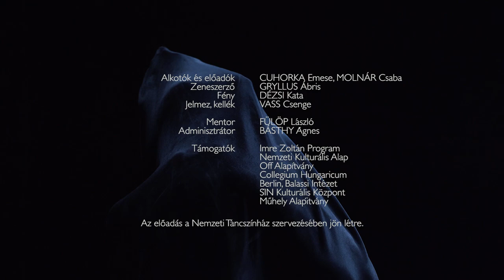Cuhorka-Molnár: MESTERMUNKA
Mozgó képeslapok a folyamatos tenni-hatni akarás vágtájáról.
Saját felöltöztetett és meztelen testünk tudatos és tudattalan demonstrációk felülete. Egy egész életünk során készülő mestermunka, melyet saját kultúránk, és az ahhoz való viszonyunk, kérdéseink, válaszaink formálnak.
Egy táncoló test a nézője számára egy szemlélhető tárggyá válik, amit egy személy emlékezete, kulturális tudata, érzései mozgatnak. Informál arról hogy ki vagyok, de manipulálható anyagává válik annak is, hogy ki lehetek. A test minden részletével az érzékeltetés eszköze, újabb és újabb emlékekek okozója. A mozgáson keresztül szabadságot tudunk teremteni testünknek, önmagunk újradefiniálására. A tánc ezúttal nem szubjektív önkifejezés, hanem egy sajátos eszközkészlet elszemélytelenített alkalmazása, amin keresztül a test visszanyeri objektivitását, hogy a testkultúrát érintő kérdéseinken túl új jelentéseket alkosson.
Munkánkat a Bauhaus színház inspirálta.

Támogatók: Imre Zoltán Program, Nemzeti Kultúrális Alap, Sín Kultúrális Központ, Trafó Kortárs Művészetek Háza, Collegium Hungaricum Berlin, Műhely Alapítvány, Off Alapítvány